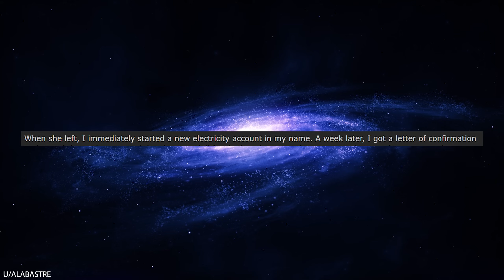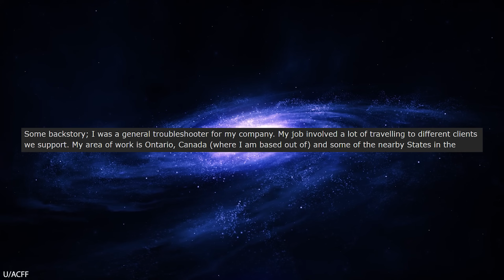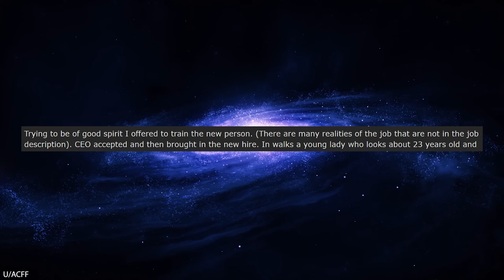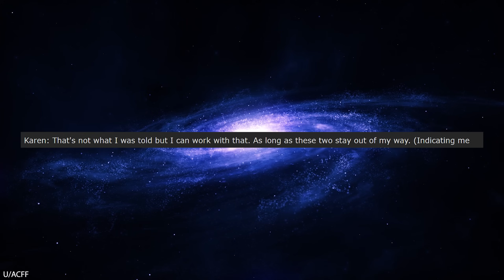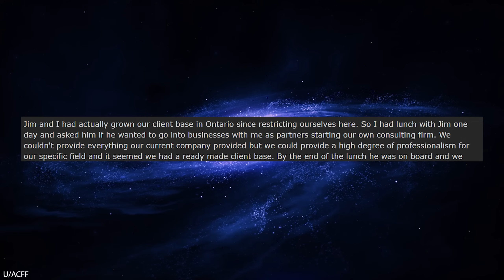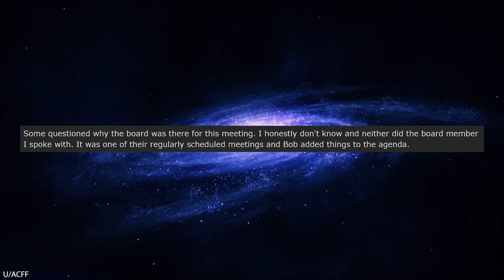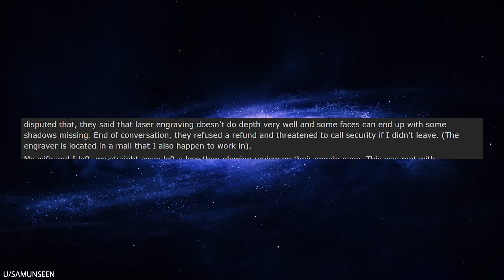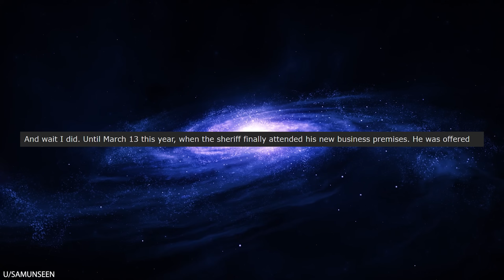r/Maliciouscompliance "GO AWAY!" "lol ok"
r/Maliciouscompliance This stuck-up employee tells all of her coworkers that she "DOESN'T WANT YOUR HELP!" So, her coworkers maliciously comply as she quickly realizes that she has no freaking clue how to do their job. Not only do they maliciously comply, they also create a competitor business to take all of the clients from her right after!

Credit
0:05, Alabastre,
3:39, ACFF,
12:31, samunseen,